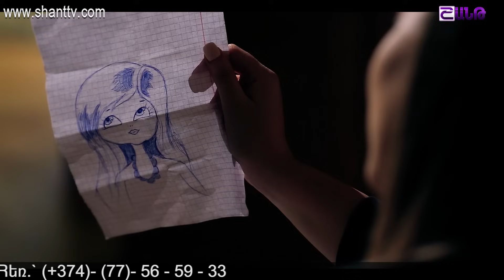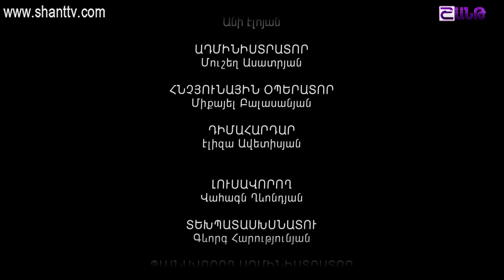Էլենի օրագիրը/Eleni Oragir - Սերիա 49